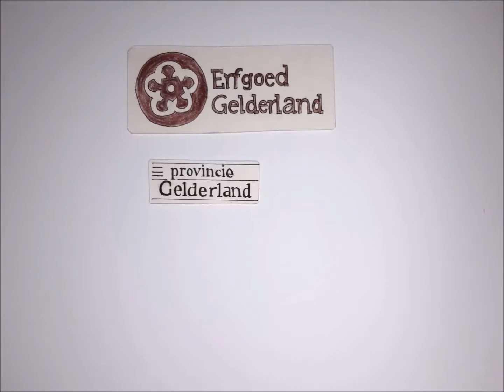STOPMOTION | Gelders Geologisch Museum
Xanne en Ise Pelt, de juniorvloggers van het Erfgoedfestival 2020, gingen op bezoek bij Gelders Geologisch Museum en maakten er deze animatie van.